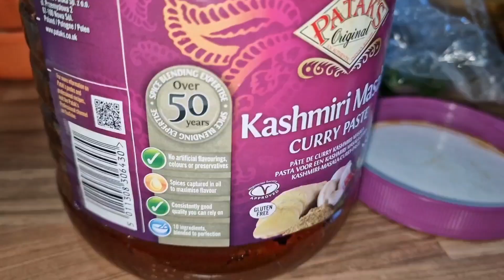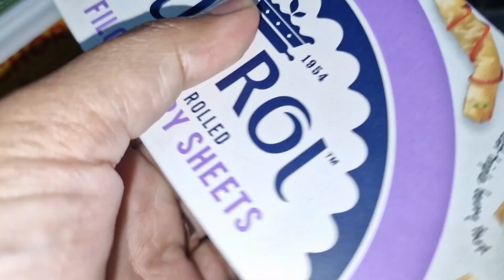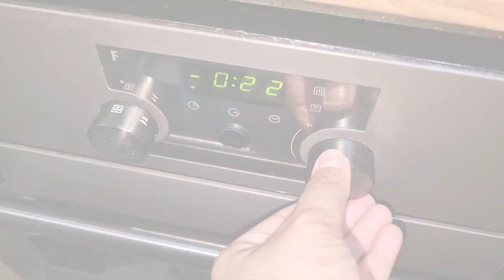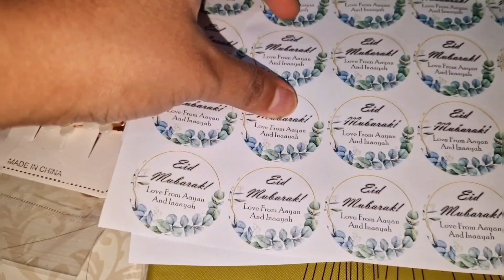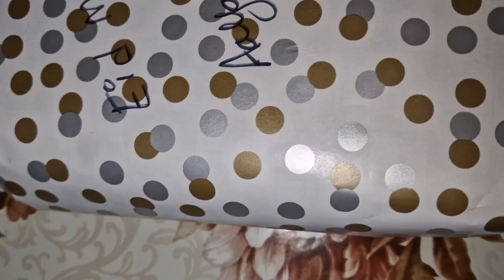Eid Preparation Vlog-1||ঈদের আগের দিন কি কি কাজ গুছিয়ে নিলাম||Quick Turkish Dessert Baklava Recipe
Background music 🎶